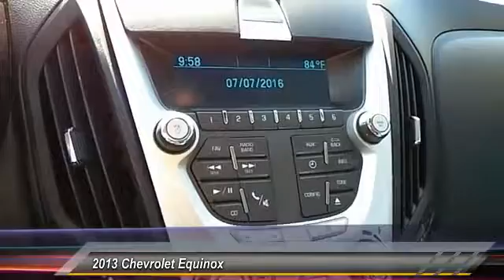2013 Chevrolet Equinox Lubbock TX DZ119858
2013 Chevrolet Equinox SUV

Tejas Motors
3701 Ave Q

NOTITLE